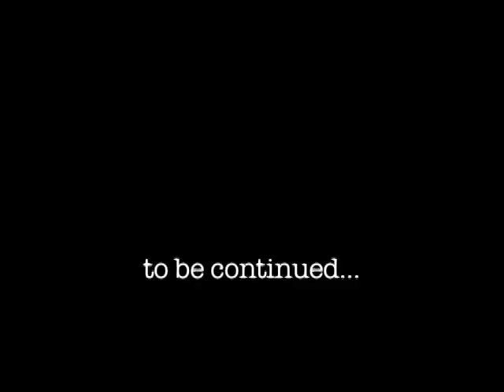World's Worst Comedian pt. 5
Juan discusses the craft of acting and shows a clip from his movie "Don't Step on My Cord."

Juan Ortega is widely recognized as the world's worst comedian.  He is half Greenlandic, half Haitian and half Antarctican (in case any Latinos were about to get offended based on an assumption).

This was a sketch from my old L.A. cable access show "Skip TV," produced in 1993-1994.  It co-stars my buddy John Hawkes, whom you might recognize from the incredibly awesome HBO show "Eastbound and Down," HBO's "Deadwood" or one of his many cool movies like "Me and You and Everyone We Know."  He's also in a truly great band called King Straggler.  Check 'em out!

I hope you like this documentary about Juan Ortega, cuz it was originally about 15 minutes long and I divided it up into bite size chunks.

Greg